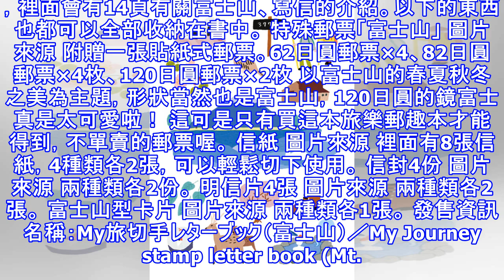日本郵局推出旅遊寫信懶人包！富士山旅郵樂趣本將於春天登場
日本郵局2018年也來勢洶洶！最近公布的一項讓大家都非常關注的商品，喜歡日本旅遊、寫明信片、收集郵票的人千萬不要錯過囉！ 這項商品名為「My旅切手レターブック」，暫且翻譯為「我的旅郵樂趣本」，是以各個知名景點為主題，將介紹文章及郵票、信封、信紙、明信片合為一本書，方便在旅行中攜帶使用，簡直就是一個超級方便的懶人包！ 2016推出第一彈旅郵樂趣本以「京都」為主題，限量發行2萬冊，開賣立刻銷售一空。 ...